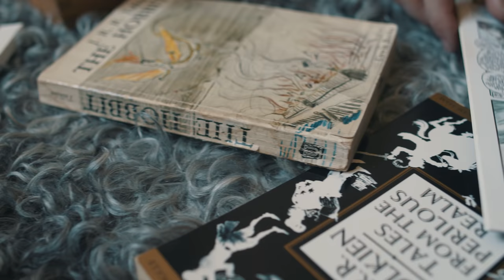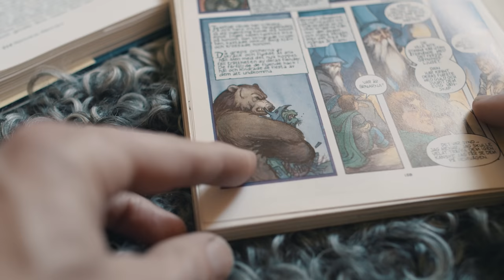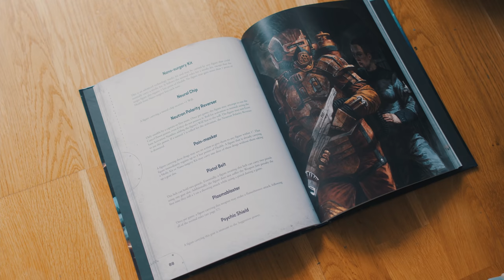Painting Orc Skin - [6 different styles]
Does every Orc have to be green? Everyone has their own perception of the perfect orc. Hopefully this video can help you find yours.

In this video I paint 3 different types of green orc skin - also a red, blue and yellow orc. Lips, teeth and skin "fading" / "bleached skin" is also covered. The "recipes" are not set in stone, instead I try and focus on how to approach different looks.

Paints used:

Vibrant Green Orc
-Black Forest Green (Scale75)
-Irati Green (Scale75)
-Blood Red (Scale75)
-Moonray Flesh (Fantasy & Game)

Icy Blue Orc
-Shadow Blue (WarFront)
-Adriatic Blue (Scale75)
-Kalahari Orange (Scale75)

Desaturated Orc
-Ardennes Green (Scale75)
-Field Grey (Scale75)
-Dunkel Braun Brown (WarFront)
-Lilith Yellow (Fantasy & Game)

Red Orc
-Deep Red (Scale75)
-Kalahari Orange (Scale75)

Yellow Orc
-Peanut Butter (Fantasy & Game)
-Sol Yellow (Scale75)
-Violet (Scale75)

Alex's Favourite Orc?
-Field Grey (Scale75)
-Irati Green (Scale75)
-Cantabric Blue (Scale75)
-Golden Skin (Scale75)
-Sol Yellow (Scale75)

Lips
-Sandalwood (Scale75)
-Orc Demize (Fantasy & Game)
-Fusia (Scale75)